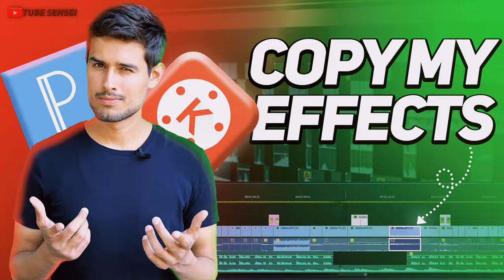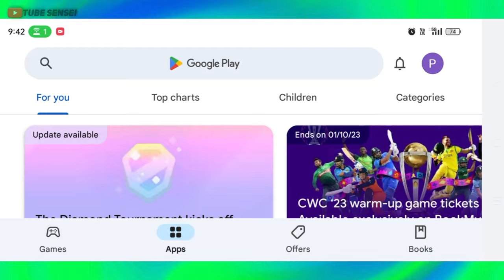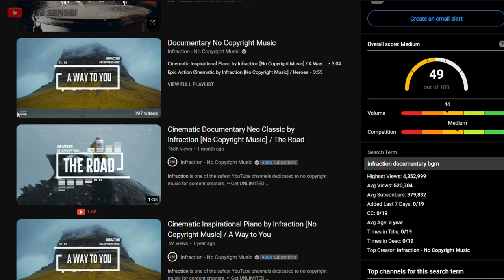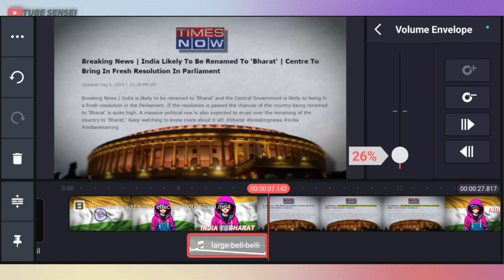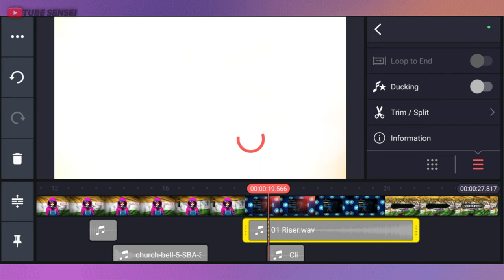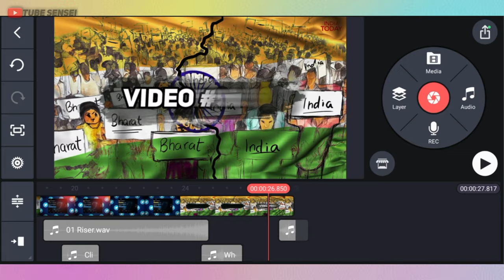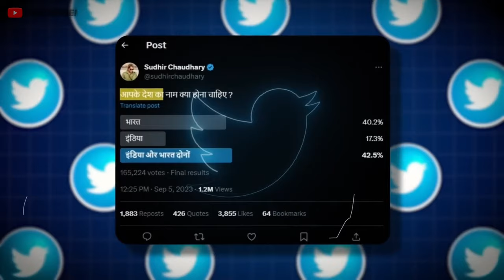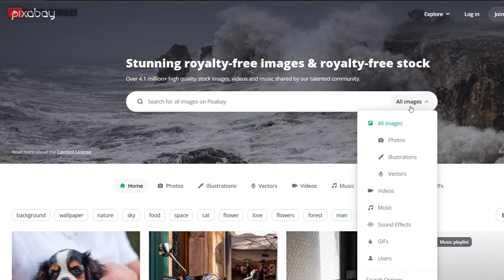Sound Effects Like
Sound Effects Like  @dhruvrathee  | How to edit like Dhruv Rathee

In previous video we have learned how to do video editing like dhruv rathee on phone and in this video we will be covering sound editing : which includes 1) Voiceover
2) Bgm
3) Sound effects

In Voice over we will be covering how to make your voice clear , stable and enhance it with a magical tool and in sound effects we will be watching how dhruv rathee use his sound effects and how can we use them.

➤Your Question:-
video editing like dhruv rathee
sound effects like dhruv rathee
dhruv rathee map editing
dhruv rathee jesa video editing